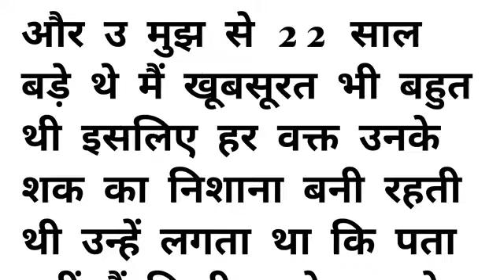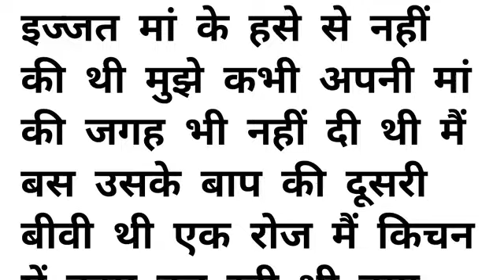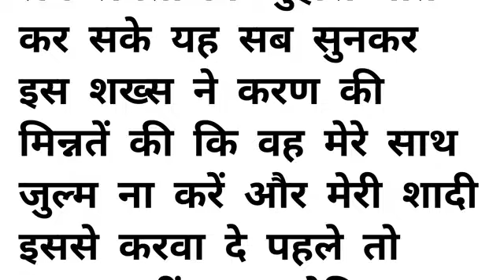Suvichar - Emotional Kahani - New Emotional Story - Motivational Story - Moral Story,sad story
Welcome to our channel VP Voice ,where we bring you a diverse collection of Hindi stories, Emotional Kahaniyan, Emotional Stories including Prerak Kahaniya, Manohar Kahaniyan, motivational story, hindi kahani, hindi kahaniyan, heart touching story, emotional story, new emotional story, story in hindi, rochak kahaniyan, life story, romanticbstory, Sad Story, hindi moral story, AudiobStory, Written Story, Best Emotional Story,Sad Emotional Story, Emotional Heart Touching Story and inspirational stories.Our stories are carefully selected to offer you the very best in storytelling are designed to entertain, educate, you all.Our collection of Hindi stories covers a wide range of topics, including love, friendship, family, and personal growth. We believe that a good story can offer valuablelife lessons, and our selection of moral stories, moral story in hindi, story time, sacchi kahaniyan sacchi kahani, Sad story, emotional stories in hindi and lessonable stories type stories are designed to do just that. In addition to our Hindi stories, we also offer a range of Suvichar and inspirational quotes to help you stay motivated throughout the day.